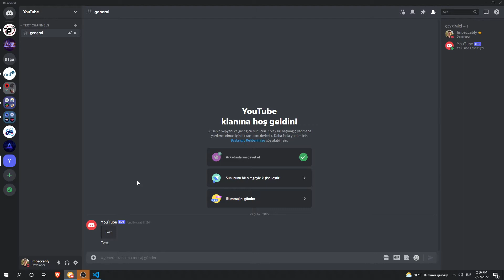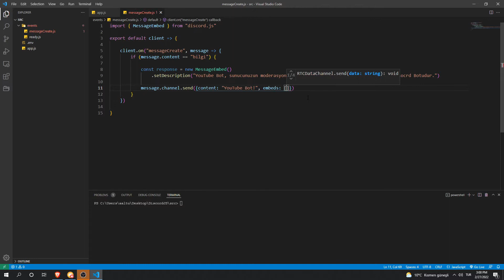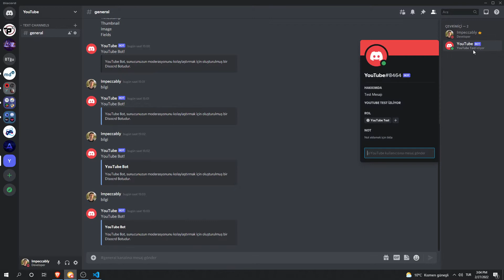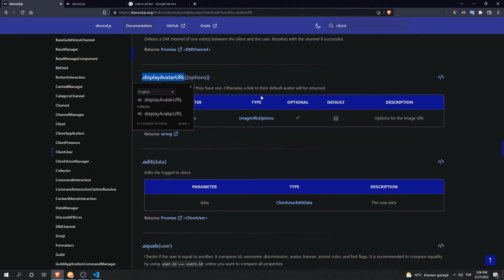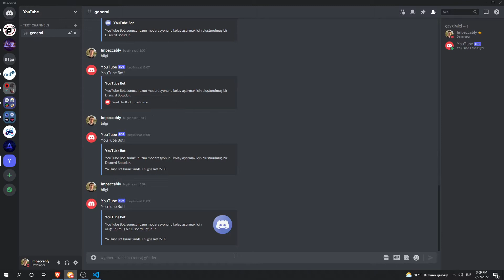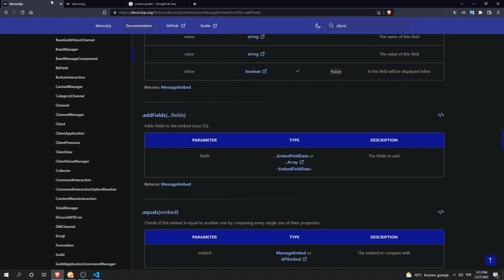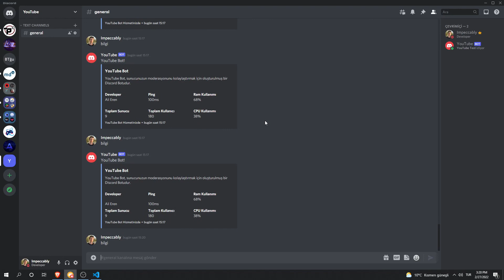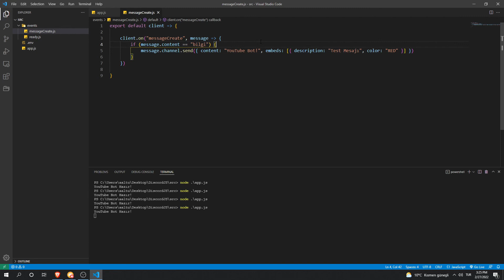Sıfırdan Discord.JS V13 | MessageEmbed Kavramı #6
Evet merhabalar, bu videomuzda gömülü mesajları detaylı bir şekilde öğreniyoruz. İyi çalışmalar.

📚 Oynatma Listeleri